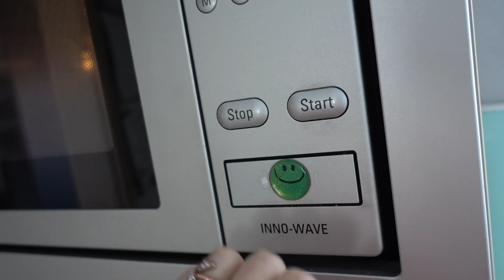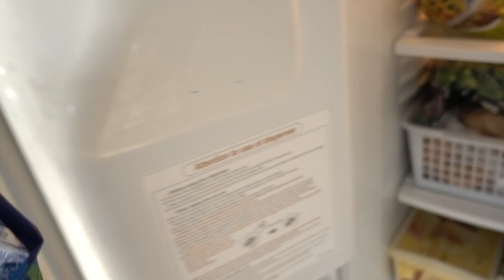Ich habe kein Handy mehr, Homeworkout, Silvesteroutfit, | DailyVLOG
Heiij Catows❤︎

                 ⇣ ✨NEU✨⇣
       🌸MEIN EIGENER BLOG:🌸

         ☟🌷🌵Über mich:🌵🌷☟
                            FAQ
 ➤Nadine

➤16Jahre

➤Österreich

➤Schneideprogramm: FCPX